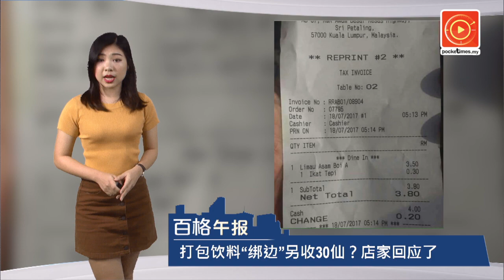打包饮料“绑边”另收30仙？女店家回应了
来自大道休息站某摊贩开出的收据显示，打包饮料“绑边”竟另收30仙费用，因此掀起网络热议；有关店家不堪被网民抨击，拍了短片放上脸书作出解释...